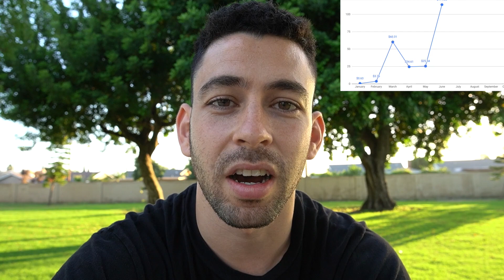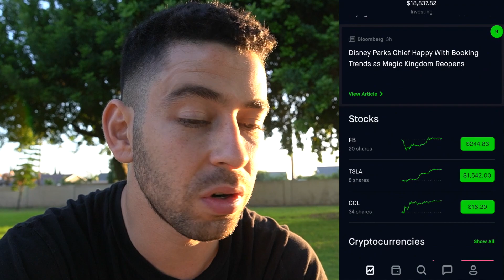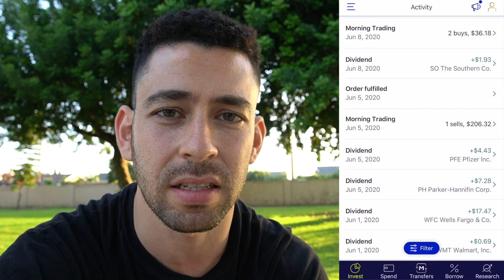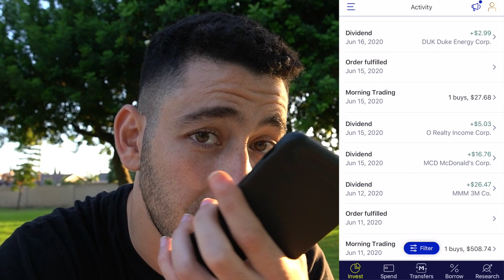Getting Paid $114 Monthly Passive Income From Dividends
After 6 months of building this dividend investing portfolio, we are making over $100 per month in passive income from our dividend stocks. Here is an update to both the Robinhood portfolio app and M1 Finance dividend investing app.